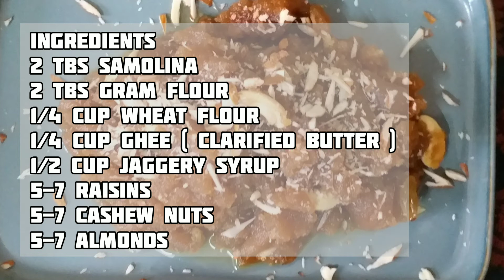Gud Ka Halwa / Winter Special Atta Gud Ka Halwa / अमृतसर का मशहूर गुड का हलवा रेसिपी / Godhi Halwa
Gud ka Halwa  / Jaggery Halwa

Winter Special Indian Sweet Dish

An Indian dessert made with semolina, whole wheat flour, jaggery and loads of nuts. This halwa is perfect to ward off cold and cough blues. Halwa is a quintessential Indian dessert that nobody can ever resist and is made in homes on almost all special occasions and festivals. Gud ka halwa is a great option to make during the winters for a dinner party. Gud ka Halwa is a rich halwa, you can serve it and relish it in small quantities but I would suggest you to not skimp on the ghee. Good quality cow ghee is very important to give this halwa its character and that traditional and ancient appeal.

Ingredients:
2 tbs samolina
2 tbs gram flour
1/4 cup whole wheat flour
1/4 cup desi ghee
1/2 cup jaggery
8-10 almonds
8-10 Cashew nuts
8-10 raisins
1 1/2 cup water

Instragram cooking with girija
Other recipes:
Pristine stainless steel steamer
Mannarcraft craft cast iron kadai
Rock Tawa Pan

Amazon Store

Hi,
I am Girija Madhusudan. I lives in Bangalore Karnataka India. Here I share my recipes which is very easy to prepare. Everyday I post one recipe.